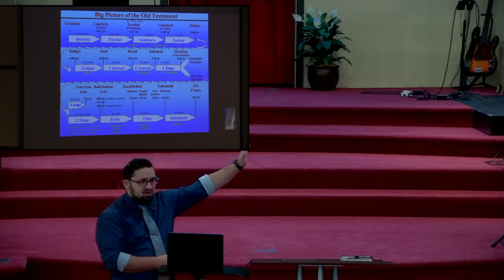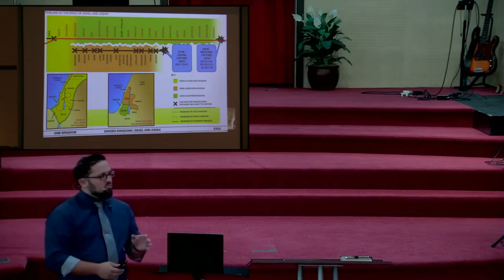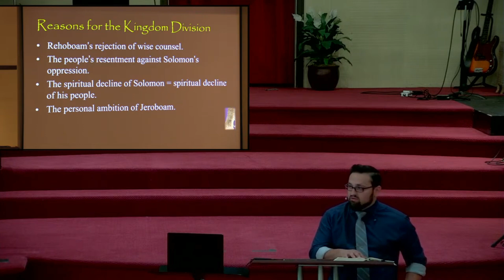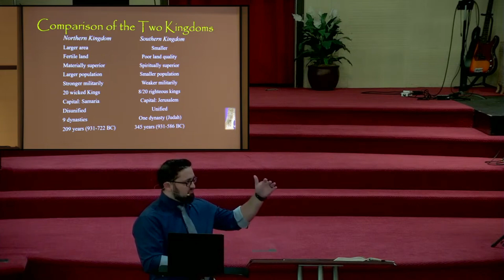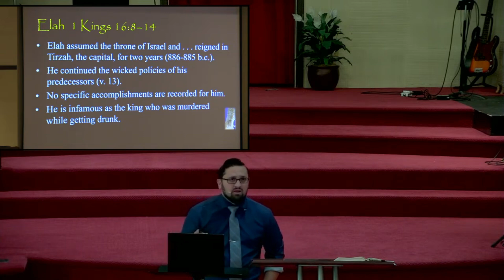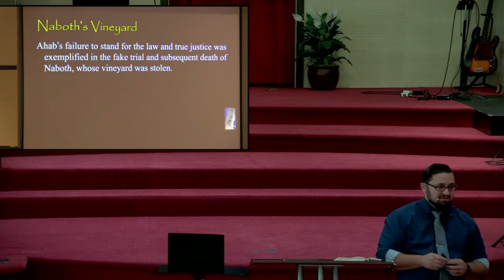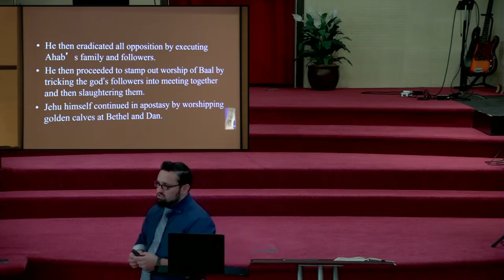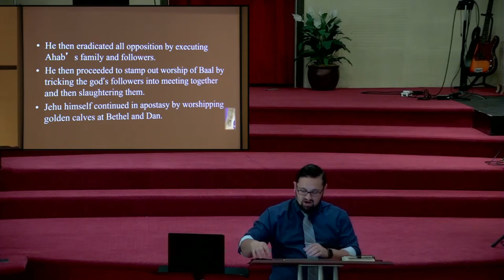Old Testament Panorama ~ The Divided Kingdom | 11/3/24